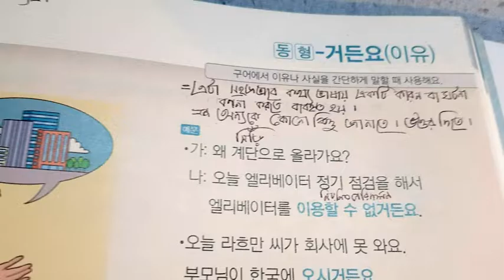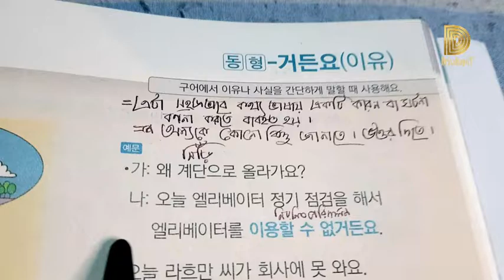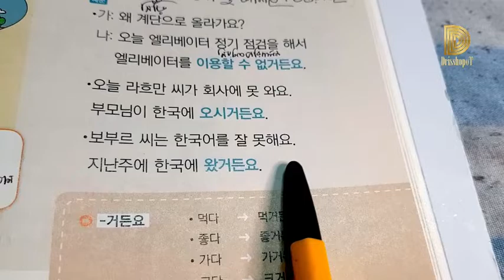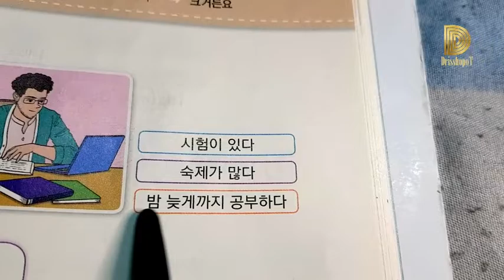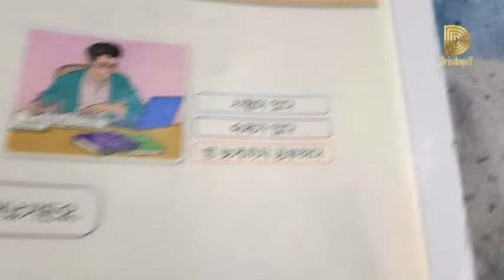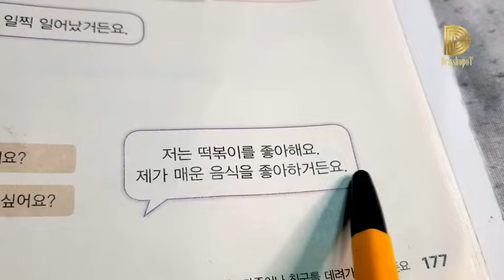Korean language level 2 part 113 | 동, 형+거든요 কথ্য ভাষায় কারণ বা ঘটনা বর্ণনার ক্ষেত্রে,কিছু জানাতে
ক্লাসে আমরা যা শিখেছি : এই ব্যাকরণ এর মাধ্যমে আমরা অর্থ ভাষায় কারণ বা ঘটনা বর্ণনার ক্ষেত্রে অথবা কোন কিছু জানাতে বা উত্তর দিতে এই গ্রামারটি ব্যবহার করা হয়ে থাকে।
বিশেষ দ্রষ্টব্য : আমি কোরিয়ান ভাষার কোন শিক্ষক না। আমি কোরিয়ান ভাষার একজন ছাত্র তাই আমার ভুলগুলোকে ক্ষমা সুন্দর দৃষ্টিতে দেখবেন।
ভিডিও বানানোর উদ্দেশ্য: এই ভিডিওগুলোর বানানোর উদ্দেশ্য হচ্ছে আমি এবং আমার বন্ধুরা যাতে এই ভিডিওগুলো দেখে যেন আমরা ক্লাসের পড়া এবং কোরিয়ান ভাষা প্র্যাকটিস করতে পারি । এবং যারা ইউটিউবে কোরিয়ান ভাষা দেখে শিখতে চায় তারাও আমাদের ভিডিও দেখে কিছুটা হেল্প নিতে পারবে এইজন্য ।